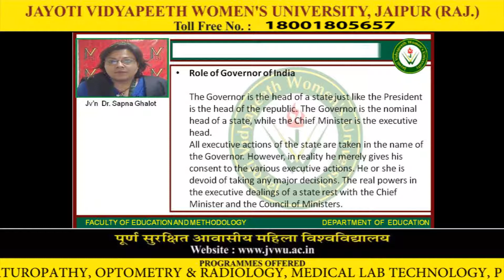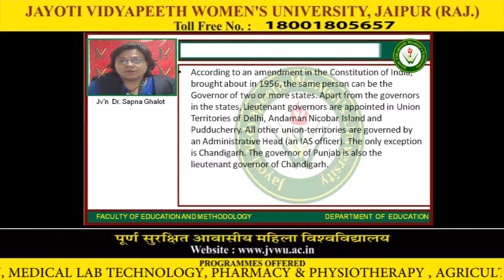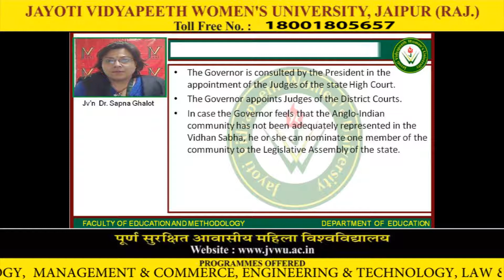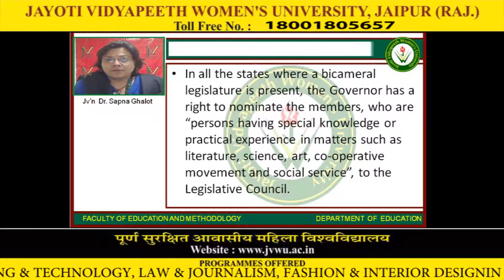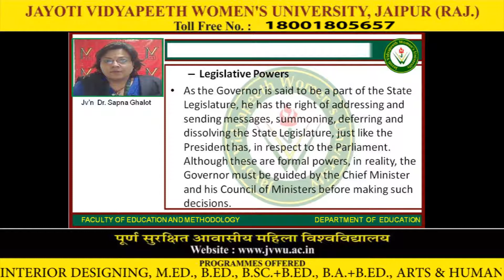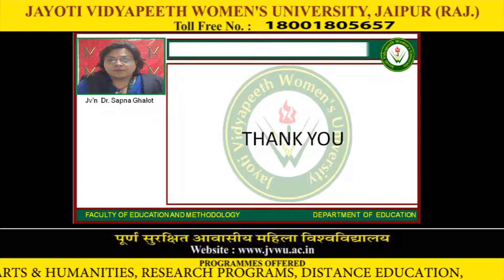Jayoti Vidyapeeth - Faculty of Education and Methodology - Power of Governor